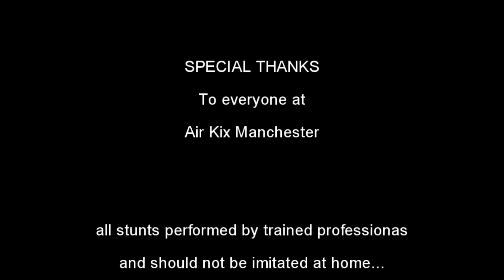Stacey at Air Kix 25_04_14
Stacey's first and second flight at Air Kix in Manchester

==MUSIC==

The Offspring - Million Miles Away